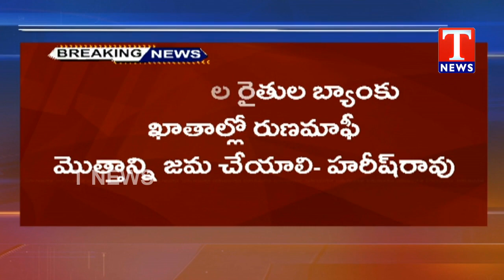రైతు రుణమాఫీ, రైతు బంధు నిధుల విడుదల |Tnews Telugu